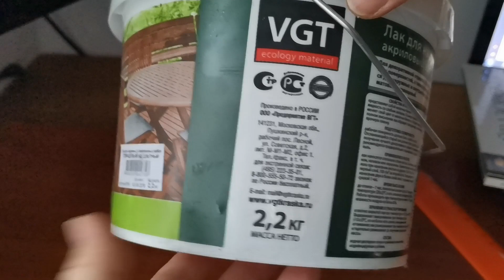О форме для шкатулок. About the form for caskets.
Видео - ответ на очень часто задаваемый вопрос о том, какие у меня формы для шкатулок.
Меня много спрашивают о том, какие распечатки я использую и просят поделиться опытом в этом направлении.  Видео - ответ на эти вопросы.
🌼🌼🌼🌼Я очень долго их собирала в интернете, но если у Вас нет времени и желания искать их самостоятельно, то за чисто символическую благодарность я пришлю файл  WORD, где они уже готовы к распечатке, надо только посмотреть размер, на какую крышечку и подкорректировать.🌼🌼🌼
Если Вас это заинтересовало, находите меня в соц. Сетях, или пишите в ватсапп по моему номеру.

The video is the answer to a very frequently asked question about what forms I have for caskets.

They ask me a lot about what printouts I use and ask to share my experience in this area. Video - the answer to these questions.
🌼🌼🌼🌼 I collected them for a very long time on the Internet, but if you don’t have the time and desire to look for them yourself, then for a purely symbolic gratitude I will send a WORD file where they are ready for printing, you just need to look at the size, on which cap and correct.🌼🌼🌼
If you are interested, find me in the social. Networks, or write to whatsapp at my number.